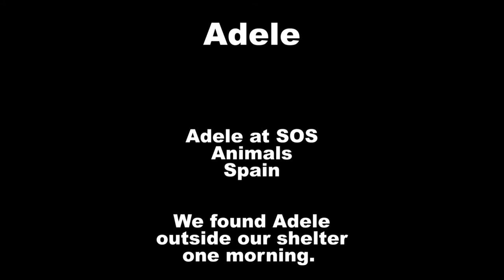Adele at SOS Animals, Spain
We found Adele outside our shelter one morning. She is about 6 months old and really sweet!